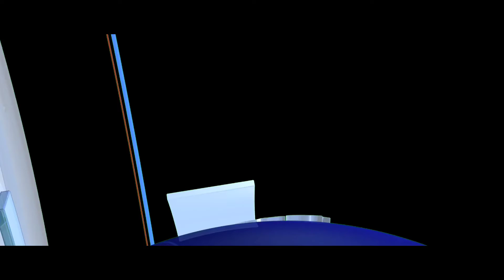Tâmara Contro posta lindo clique em família e se declara: ''Meus amores'' 🌐